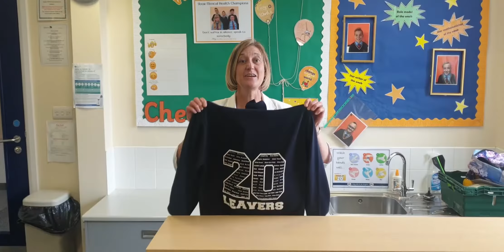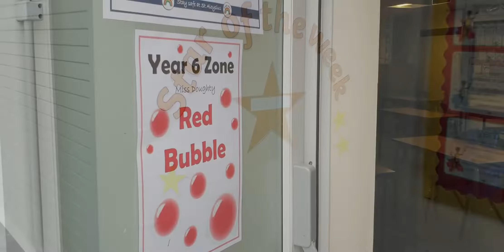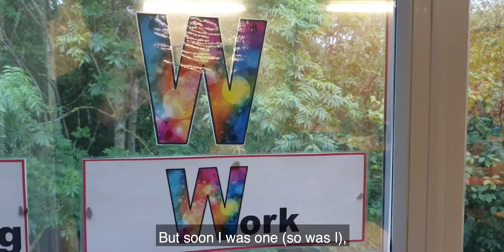Year 6 Leavers Video 2020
Goodbye to our wonderful Year 6's.

Good luck and god bless ... "you will always be a part of us and we will always be a part of you."